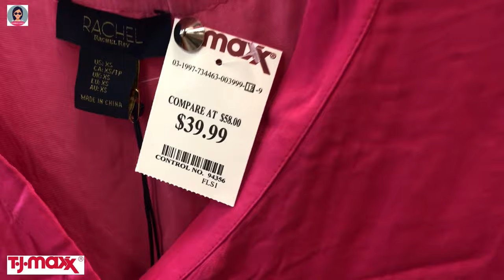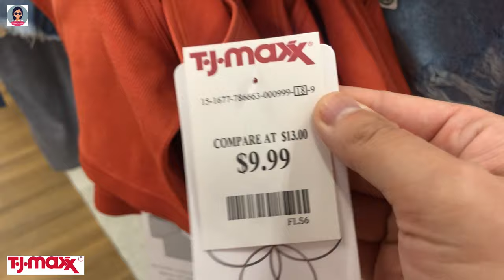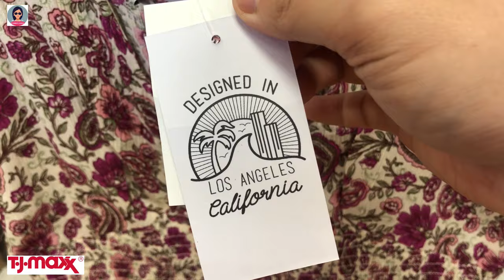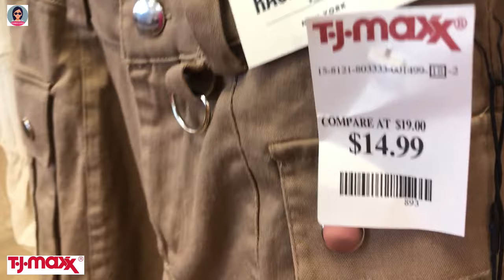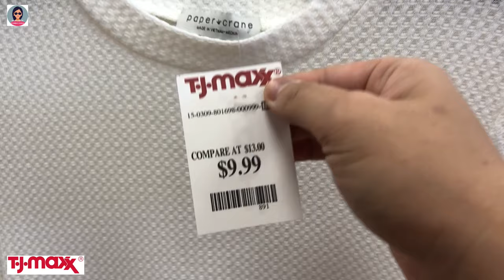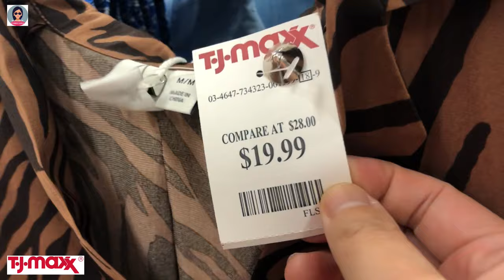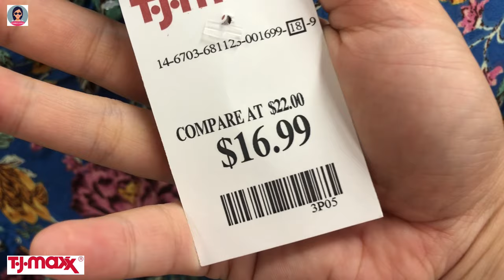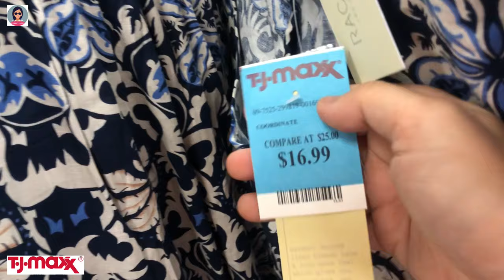❤️TJ Maxx New Summer Fashion for Everyday Styles and Business Casual Office Attires | Beautiful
❤️TJ Maxx New Summer Fashion for Everyday Styles and Business Casual Office Attires | Beautiful @HannahLeVlogs

❤️TJ Maxx Thời trang mùa hè mới cho phong cách hàng ngày và trang phục công sở thông thường | Xinh đẹp
❤️TJ Maxx Nueva moda de verano para estilos cotidianos y atuendos de oficina informales de negocios | Hermoso
❤️TJ Maxx Nova moda de verão para estilos do dia a dia e trajes de escritório casuais de negócios | Lindo
❤️TJ Maxx रोज़मर्रा के स्टाइल और बिजनेस कैज़ुअल ऑफिस पोशाक के लिए नया ग्रीष्मकालीन फैशन | सुंदर
❤️TJ Maxx Ny sommermote for hverdagsstiler og uformelle kontorantrekk | Vakker
❤️TJ Maxx Neue Sommermode für Alltagsstile und Business-Casual-Bürokleidung | Schön
❤️TJ Maxx Noua modă de vară pentru stiluri de zi cu zi și ținute de birou casual de afaceri | Frumoasa
❤️ أزياء TJ Maxx الصيفية الجديدة للأنماط اليومية وملابس المكتب غير الرسمية للأعمال | جميل
❤️TJ Maxx 일상적인 스타일과 비즈니스 캐주얼 오피스 복장을 위한 새로운 여름 패션 | 아름다운
❤️TJ Maxx 毎日のスタイルとビジネスカジュアルオフィス服装のための新しい夏のファッション | 美しい
❤️TJ Maxx Nouvelle mode estivale pour les styles de tous les jours et les tenues de bureau décontractées | Beau
❤️TJ Maxx Новая летняя мода для повседневных стилей и деловых повседневных офисных нарядов | Красивый
❤️TJ Maxx Nytt sommarmode för vardagsstilar och kontorskläder | Skön
❤️TJ Maxx uutta kesämuotia arjen tyyleihin ja business casual toimistoasuihin | Kaunis
❤️TJ Maxx Nieuwe zomermode voor alledaagse stijlen en zakelijke casual kantoorkleding | Mooi
❤️TJ Maxx Ny sommermode til hverdagsstile og afslappet kontorbeklædning | Smuk
❤️TJ Maxx Nuova moda estiva per stili di tutti i giorni e abbigliamento da ufficio casual da lavoro | Bellissimo
❤️TJ Maxx Нова літня мода для повсякденного стилю та ділового повсякденного офісного одягу | Гарний
❤️TJ Maxx 夏季新款時尚，適合日常風格和商務休閒辦公著裝 | 美麗的
❤️TJ Maxx 夏季新款时尚，适合日常风格和商务休闲办公着装 | 美丽的
❤️TJ Maxx Busana Musim Panas Baru untuk Gaya Sehari-hari dan Busana Kantor Kasual Bisnis | Cantik
❤️TJ Maxx Fesyen Musim Panas Baharu untuk Gaya Setiap Hari dan Pakaian Pejabat Kasual Perniagaan | Cantik
❤️TJ Maxx Нова лятна мода за ежедневни стилове и бизнес ежедневни офис облекла | Красив
❤️TJ Maxx Nová letní móda pro každodenní styly a pracovní neformální oblečení do kanceláře | Krásná
❤️TJ Maxx אופנת קיץ חדשה לסגנונות יומיומיים ולבוש עסקים קז'ואל משרדי | יפה
❤️TJ Maxx Nowa letnia moda na codzienne stylizacje i biznesowe stroje biurowe | Piękny
❤️TJ Maxx Nová letná móda pre každodenné štýly a pracovné neformálne kancelárske oblečenie | krásne
❤️TJ Maxx Nova poletna moda za vsakodnevne stile in poslovno priložnostna pisarniška oblačila | lepa
❤️TJ Maxx แฟชั่นฤดูร้อนใหม่สำหรับสไตล์ทุกวันและชุดลำลองสำหรับธุรกิจ | สวย
❤️TJ Maxx Bagong Summer Fashion para sa Araw-araw na Estilo at Business Casual Office Attires | Maganda
❤️TJ Maxx প্রতিদিনের শৈলী এবং ব্যবসার নৈমিত্তিক অফিসের পোশাকের জন্য নতুন গ্রীষ্মের ফ্যাশন | সুন্দর
❤️TJ Maxx Günlük Tarzlar ve Günlük İş Ofis Kıyafetleri için Yeni Yaz Modası | Güzel
❤️TJ Maxx Նոր ամառային նորաձևություն ամենօրյա ոճերի և բիզնեսի պատահական գրասենյակային զգեստների համար | Գեղեցիկ
❤️TJ Maxx Новая летняя мода для паўсядзённага стылю і дзелавога паўсядзённага офіснага адзення | Прыгожы
❤️TJ Maxx nova ljetna moda za svakodnevne stilove i poslovnu ležernu uredsku odjeću | Lijep
❤️TJ Maxx ახალი საზაფხულო მოდა ყოველდღიური სტილისა და ბიზნეს ყოველდღიური საოფისე ჩაცმულებისთვის | Ლამაზი
❤️TJ Maxx új nyári divat hétköznapi stílusokhoz és üzleti alkalmi irodai öltözékekhez | Szép
❤️TJ Maxx Νέα καλοκαιρινή μόδα για καθημερινά στυλ και επαγγελματικά casual ενδύματα γραφείου | Πανεμορφη
❤️Moda e re verore e TJ Maxx për stilet e përditshme dhe veshjet e zyrës rastësore të biznesit | E bukur
❤️TJ Maxx nauja vasaros mada kasdieniam stiliui ir kasdienei biuro aprangai | Graži
❤️TJ Maxx Nei Summer Moud fir Alldag Stiler a Business Casual Büro Kleeder | Schéin
❤️TJ Maxx uus suvemood igapäevaste stiilide ja äriliste vabaaja kontorirõivaste jaoks | ilus
❤️TJ Maxx Nova ljetna moda za svakodnevne stilove i poslovne casual uredske odjeće | Beautiful
❤️TJ Maxx Nova Somera Modo por Ĉiutagaj Stiloj kaj Komercaj Oficejaj Vestoj | Bela
❤️TJ Maxx Mafashoni Atsopano a Chilimwe a Masitayilo Atsiku ndi Tsiku ndi Zovala Zamaofesi Zantchito | Wokongola